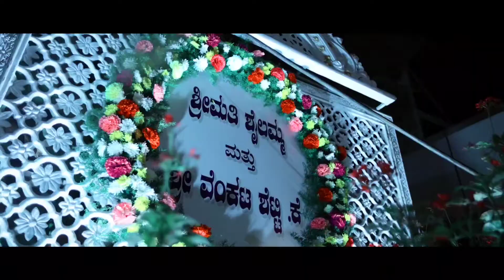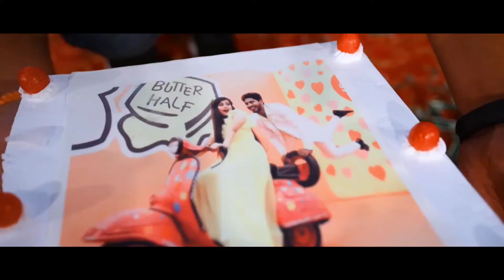Harshitha & Sharath Reception cinematography🎥